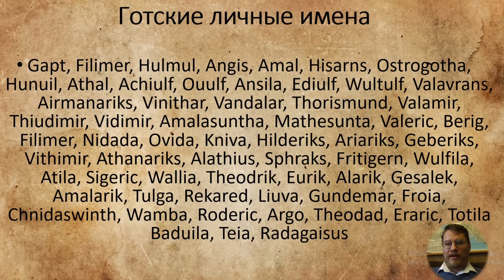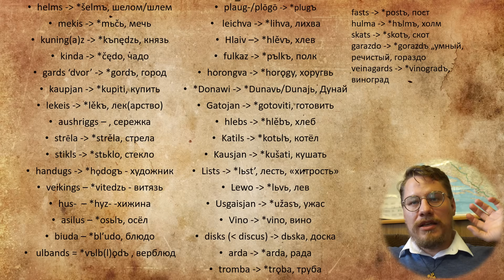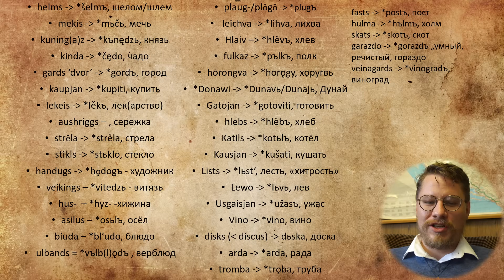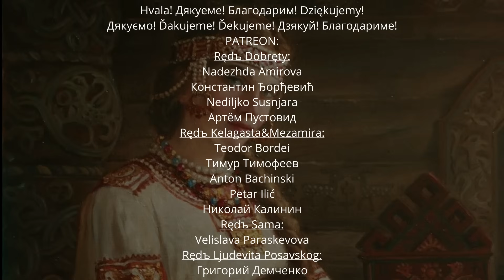Как ГОТЫ повлияли на СЛАВЯН? Часть 1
Готы и славяне больше двух столетий жили бок о бок. Конечно, это длительное сосуществование не могло не оставить следы друг дргуга в культурах и истории этих народов. О том, какое наследие оставили славянам готы, я рассказываю в сегодняшнем выпуске. Продолжение будет во второй части.

На нашем канале вы найдёте выпуски об истории славян, их языках и культуре, а также уроки по хорватскому и словенскому языкам.